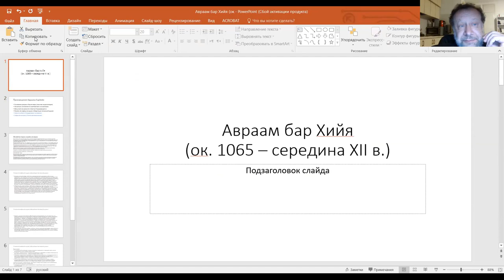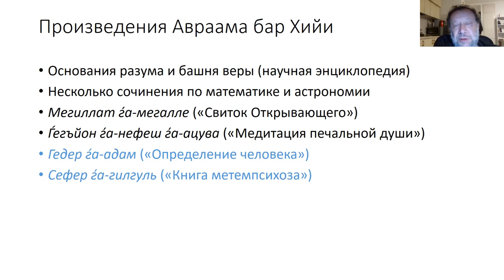«Авраам бар Хийя и Авраам ибн Дауд», эпизод 16 занятия "История средневековой еврейской философии"